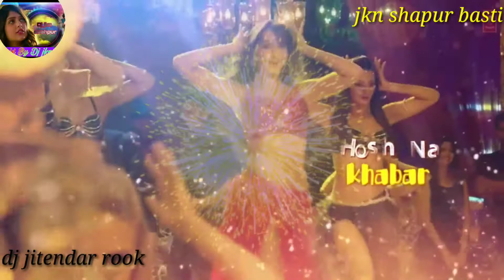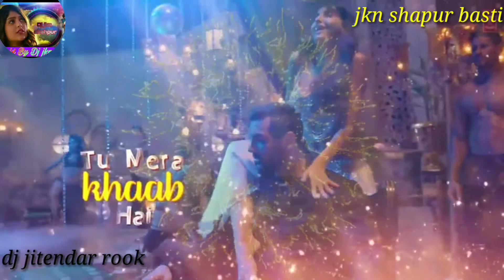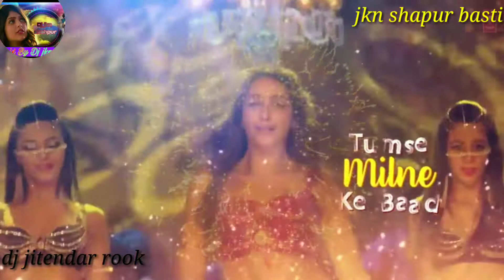dj jkn shahpur basti ____ Dilbar Dilbar___2020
Dilbar Dilbar___#dj jkn shahpur basti ____👍👍👍👍👍👍👍👍👍👍👍👍👍👍👍___2020__ Jitendra Kumar remix